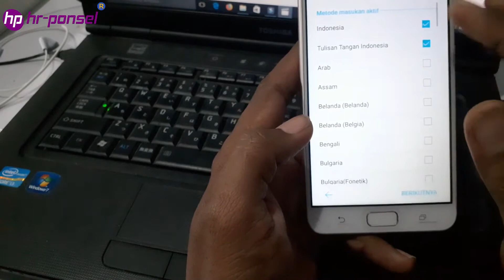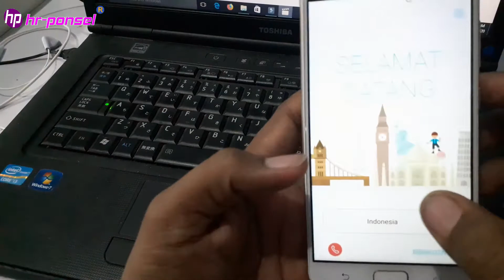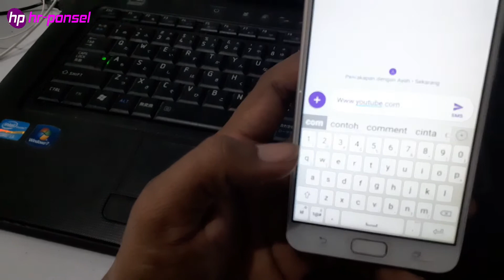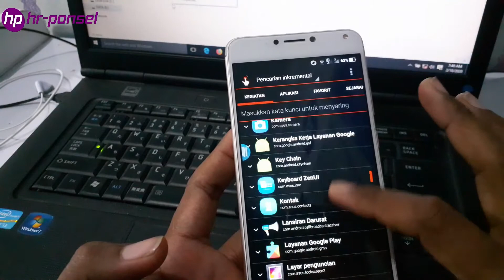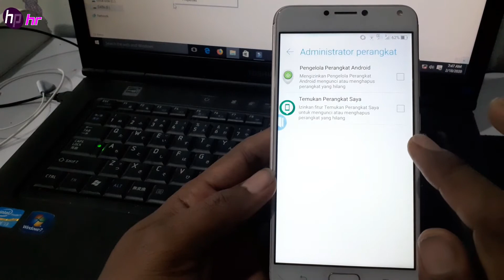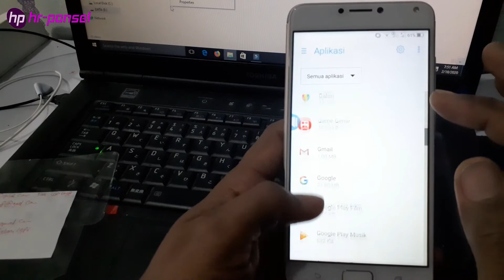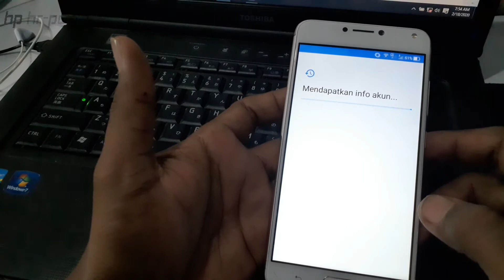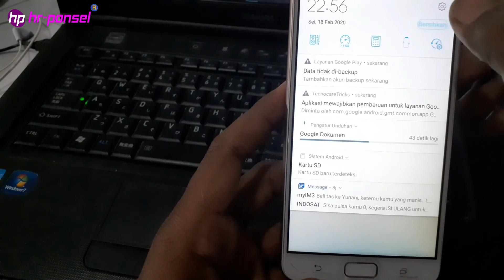CARA HAPUS AKUN GOOGLE ASUS ZENFONE 4 MAX (X00ID) NO PC NO TOOL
Ikutin caranya sesuai Video, sampai tuntas.

Silahkan Tool Aplikasi Unduh di sisni.
Setelah di unduh kalian extract file tersebut di PC, hasil extract kan tadi lalu masukan di SDcard.

✍JADIKAN HIDUP INI BERGUNA BAGI ORANG LAIN🤲

Kunjungi Juga Channel Unggulan Kami
di Jelajah Sejarah & Info Bus Sejagat.

Terima kasih para juragan yang telah memakai jasa kami dalam pengerjaan berbagai keluhan Smartphone, baik yang datang langsung ke Konter maupun service jarak jauh via paket (JNE, J&T, Si Cepat Dll). Alhmadulillah Pasti Amanah.

Tanya Alamat & Ingin Memakai Jasa Kami
Dalam Perbaikan All Smartphone
Bisa Chat Langsung Via WA.